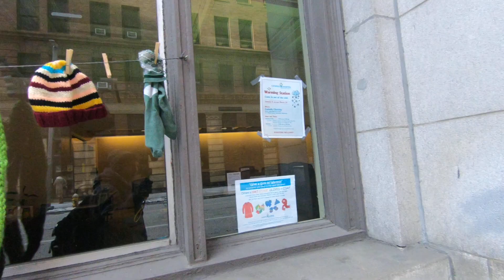Homeless in Pittsburgh, Episode 7 (Diversity Among The Homeless)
A lot of folks have asked me how 'diverse' the homeless population is in Pittsburgh. I answer that question in this episode.